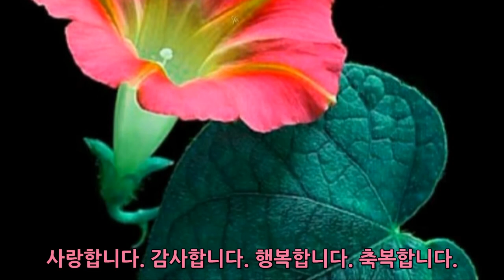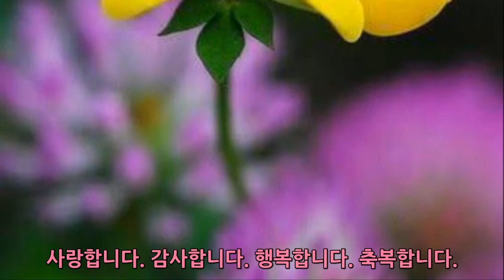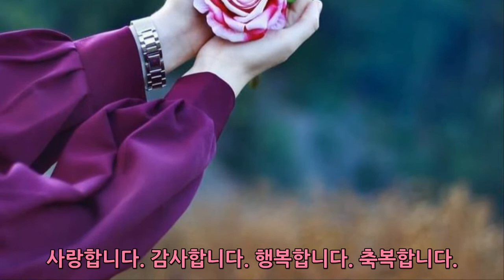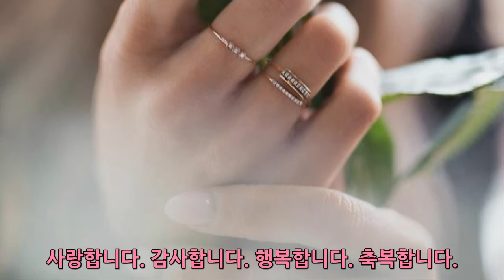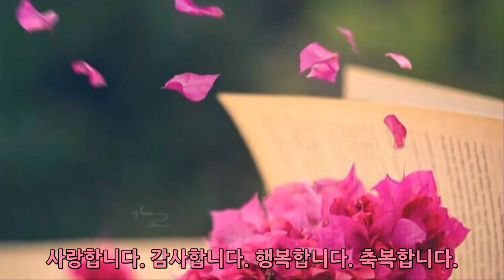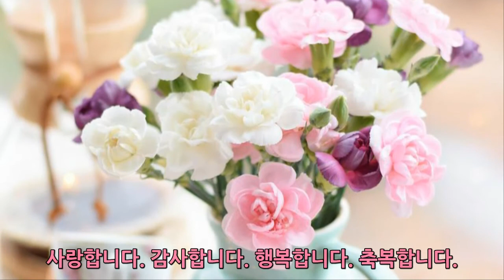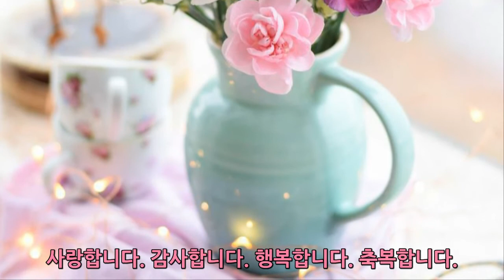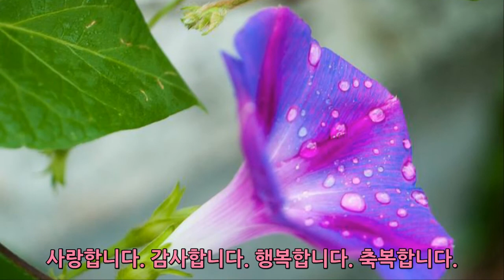사랑합니다 감사합니다 축복합니다 행복합니다 윤서의 행복하고 아름다운 모습 그리며 느껴보았습니다 20200910